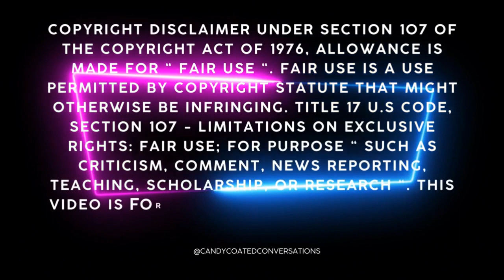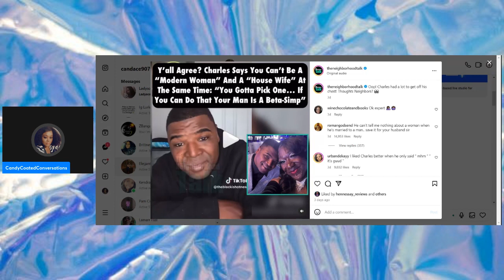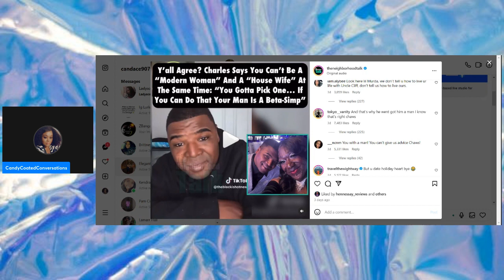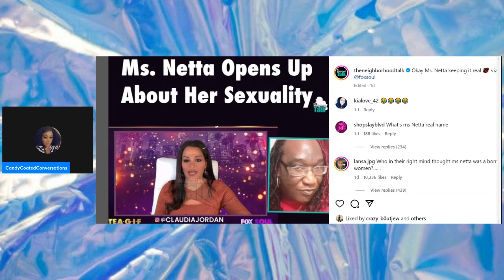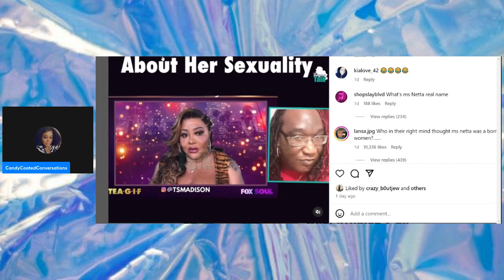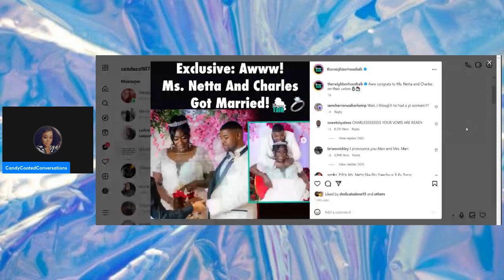Mrs Netta Is a...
Mrs.Netta and Chaaaws get married!  Mrs.Netta reaveal what sex she was born as
Artist: Kia